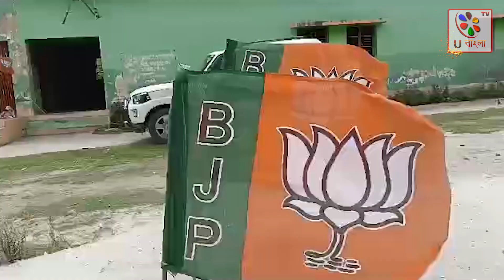সুন্দরবন : হিঙ্গলগঞ্জে বিজেপি মহিলা মোর্চার"লোকসভা ভিত্তিক প্রবাস" কর্মসূচি | U Bangla TV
বসিরহাট বিজেপি সাংগঠনিক জেলার পক্ষ থেকে প্রত্যন্ত সুন্দরবনের হিঙ্গলগঞ্জ বিধানসভার  দুলদুলি কমিউনিটি হলে লোকসভা ভিত্তিক প্রবাস। এদিন হিঙ্গলগঞ্জের দুলদুলি কমিউনিটি হলে বিজেপি দলের নেতা কর্মীদের সঙ্গে নিয়ে এই বৈঠক করলেন রাজ্য বিজেপির মহিলা মোর্চার সভানেত্রী ফাল্গুনী পাত্র, বসিরহাট বিজেপি সাংগঠনিক জেলার একাধিক বিজেপি দলের নেতা কর্মীরা। এদিন বিজেপি দলের নেতাকর্মীদের সঙ্গে নিয়ে এই বৈঠকের মধ্য দিয়ে সামনে পঞ্চায়েত নির্বাচনকে সামনে রেখে একাধিক গুরুত্বপূর্ণ আলোচনা করা হয় বলে জানা যায়। @ubanglatvofficial